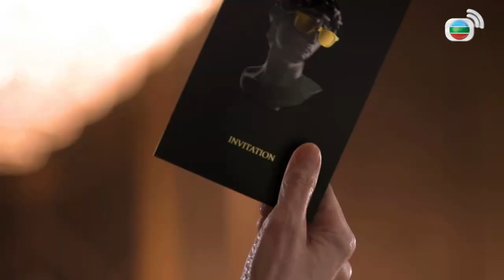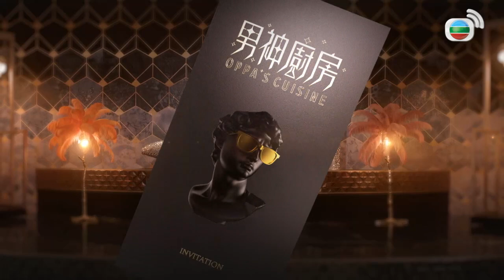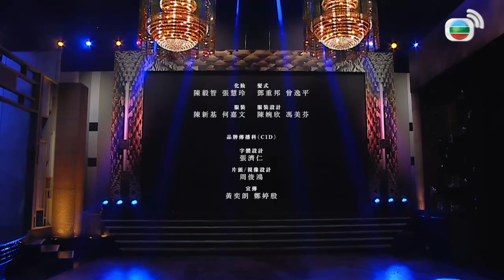首輪冠軍級男神誕生 | 男神廚房 #03 | 陳家樂、張敬軒、張振朗、李子熙、鄭裕玲、王菀之、何廣沛 | 粵語中字 | TVB 2021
《男神廚房》每輪由三位藝人聯同一位素人比拼廚藝，「餐廳管家」何廣沛召集張敬軒、周柏豪等「男神」，為「Do姐」鄭裕玲、王菀之與美女嘉賓呈獻盛宴。除了依照Do姐口味，用指定食材炮製美饌之外，參賽男神還因應不同的情境題，配合出爐滋味，各出奇招搶分。他們亦會同上培訓班，學習下廚技巧。節目請來名廚即席示範，另會傳授美酒搭配佳餚的貼士。經過連番較量，一名參賽者先被淘汰，剩下三位男神再以拿手菜式，合演決勝火併！

主持: 鄭裕玲、王菀之、何廣沛